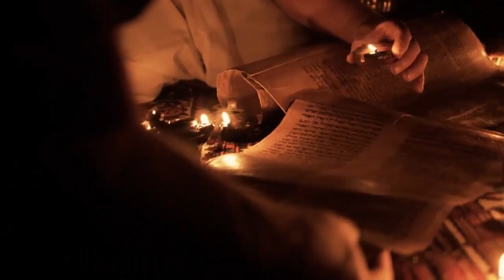Brent Miller: Decoding the Future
The book of Revelation is the Bible’s most mysterious book. And probably the most examined, maligned and misunderstood. What a joy to have two dedicated Christian filmmakers with us to discuss the entire book of Revelation with us, chapter by chapter, and examine the futuristic prophecies of the Bible together. Brent Miller & his son, Brent Jr. have produced this extraordinary, 10-hour DVD series, Decoding the Future, beautifully designed for personal or group study use. Traveling to the Middle East and to the Land of the Bible, the producers of The Final Prophecies and The Coming Convergence films secured a real Bible prophecy expert to play a major part in this great teaching series—Gary Stearman! See this book come alive in ways you could never imagine!